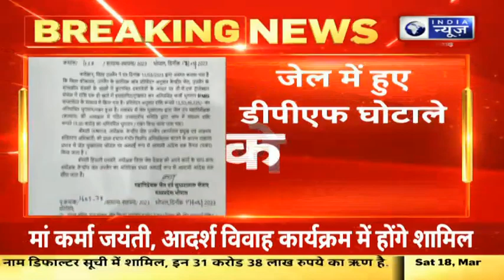Ujjain News : अनियमितता के चलते उज्जैन जेल अधीक्षक को हटाया | Hindi News